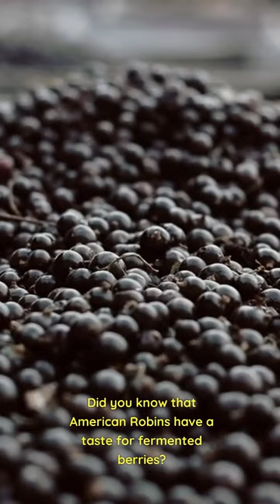Flock Talk: American Robin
Welcome back to Flock Talk! In this episode, we explore the fascinating world of American Robins and their surprising taste for fermented berries. Join us as we discover how these feathered revelers actively seek out overripe and fermented fruits, like raspberries and holly berries, in their quest for a fruity buzz. We'll delve into the science behind it, discussing how fermentation increases sugar content and the hilarious consequences of their tipsy adventures. Join us as we uncover the quirks of our avian friends and contemplate our own evolution towards a happier existence.